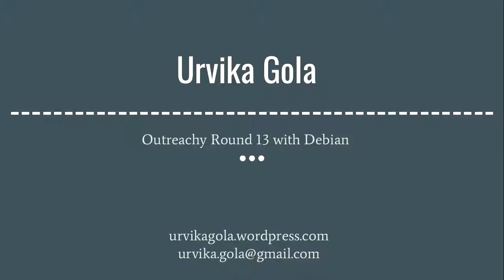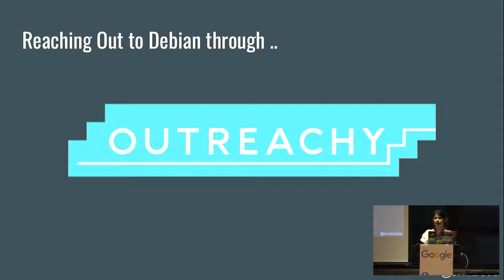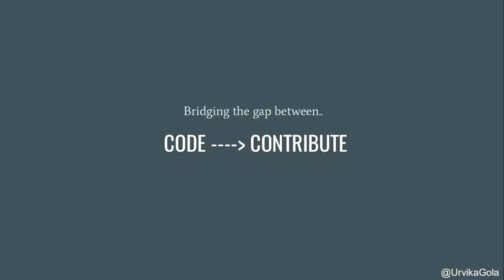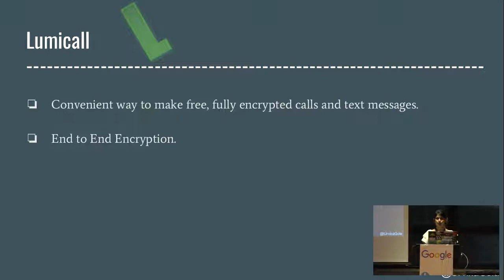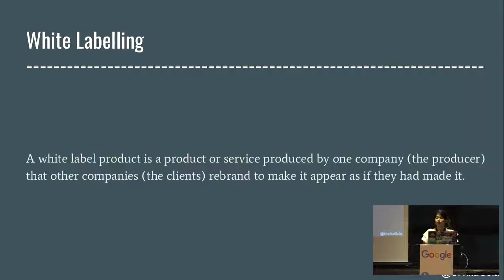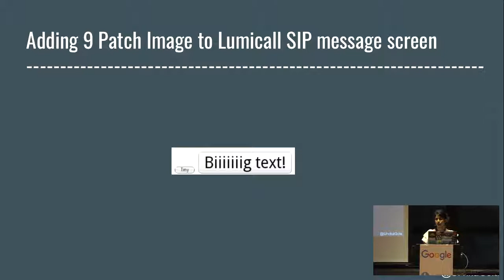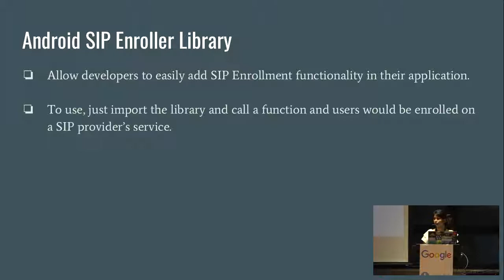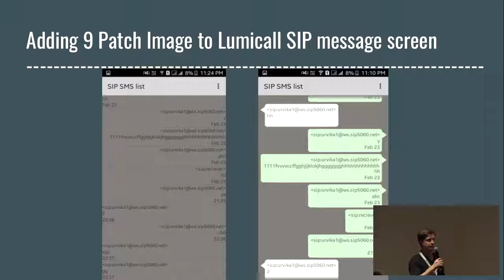Seasons of Debian - Summer of Code and Winter of Outreachy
by Pranav Jain
by Urvika Gola

Room: Rex
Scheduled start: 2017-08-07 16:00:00